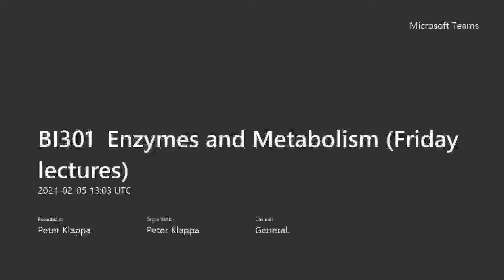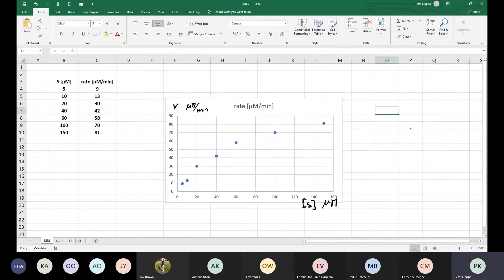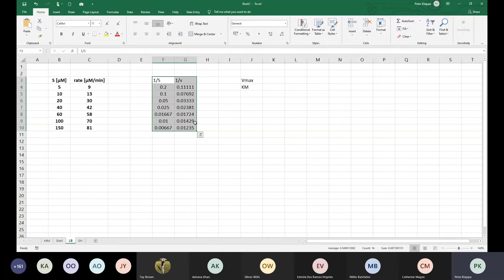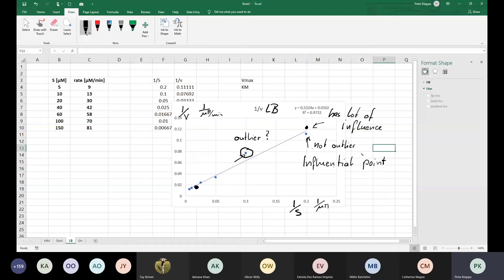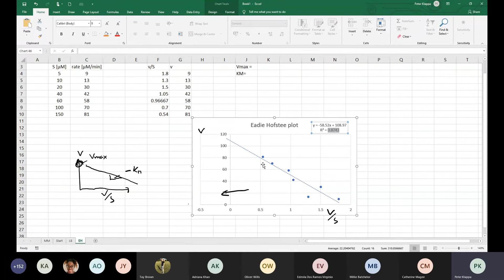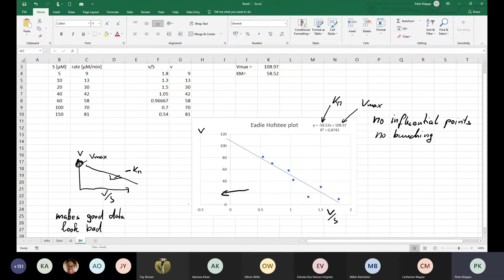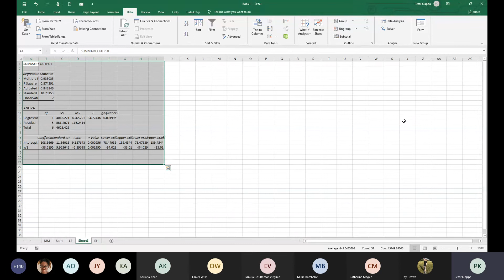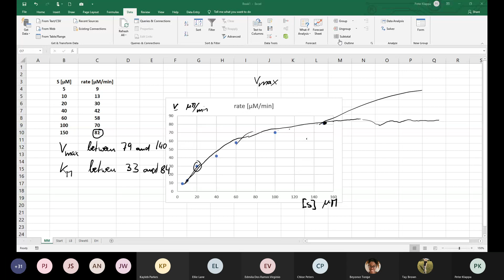BI301 Enzymes and Metabolism Friday lectures week 15 plots and regression analysis